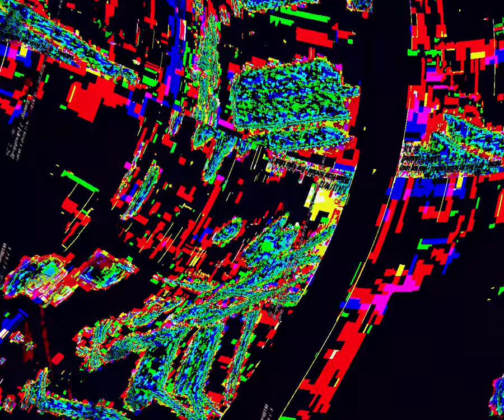[EPILEPSY WARNING] Movie 23 08 29 10h35m17s